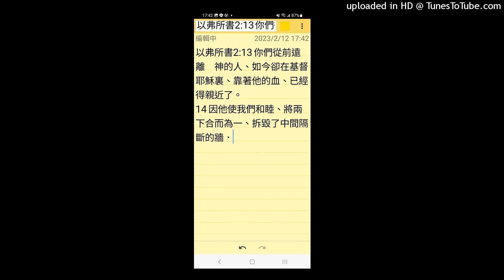以弗所書二章13到14節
你們從前遠離神的人，如今卻在基督耶穌裡，靠著他的血，已經得親近了。
因他使我們和睦（原文作：因他是我們的和睦），將兩下合而為一，拆毀了中間隔斷的牆；